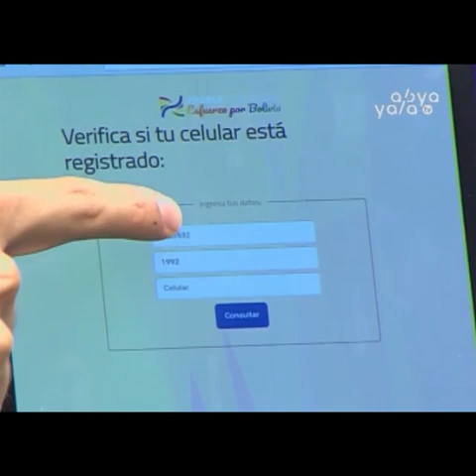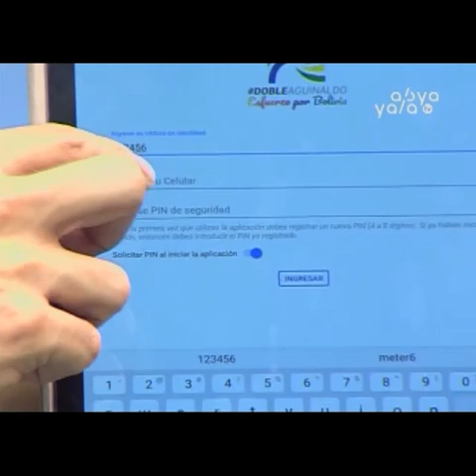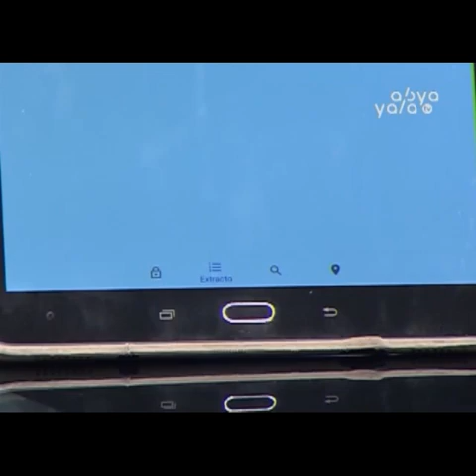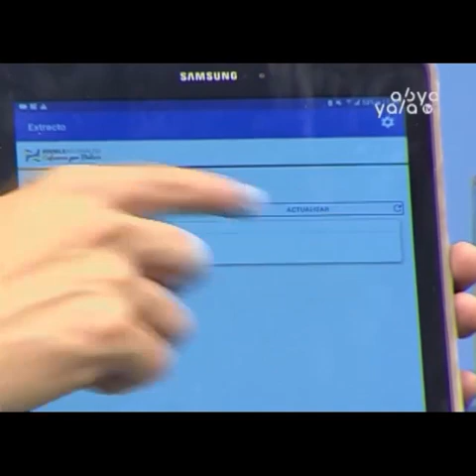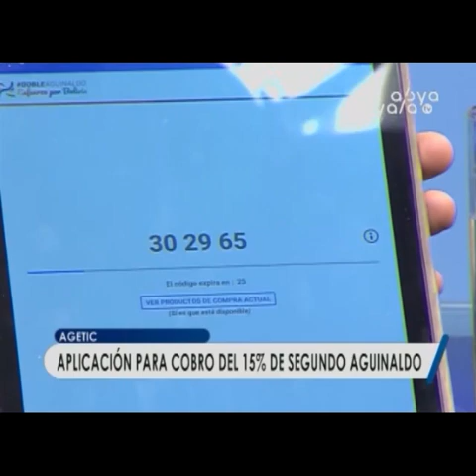371.000 personas ya se encuentran registradas para adquirir productos con el 15% 2do aguinaldo